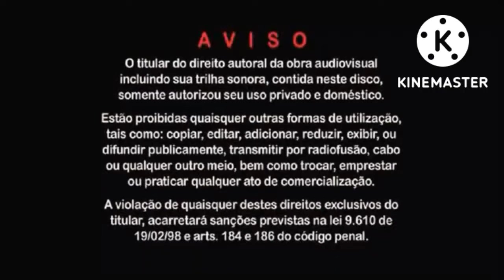Opening DVD Clube Do Teleco E Teco 2010